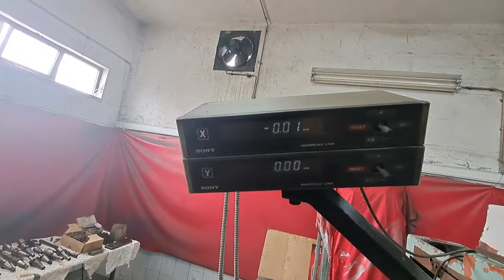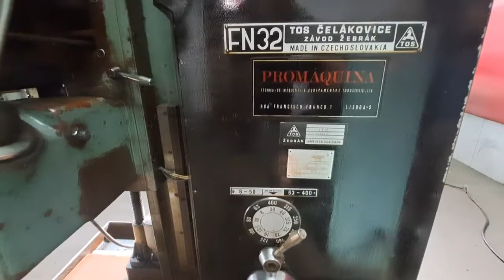TOS FN32 Toolroom Mill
You are looking for a used machine? Then you might be interested in this used machinery offer: TOS FN32 Toolroom Mill. Find more machine tools and other used metalworking, woodworking and plastics processing machinery Surplex is your reliable partner for the sale and purchase of used machines in Germany.